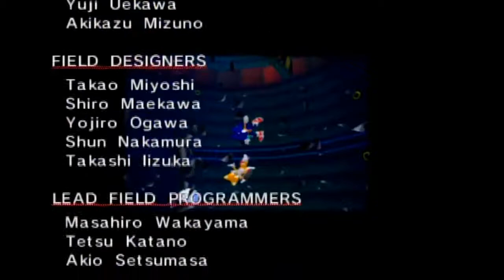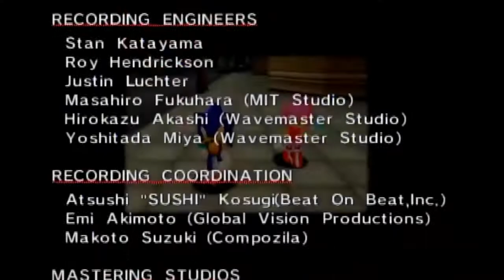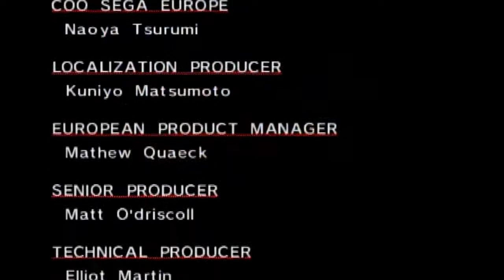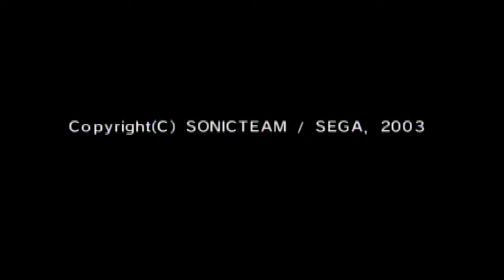Sonic adventure DX part 4